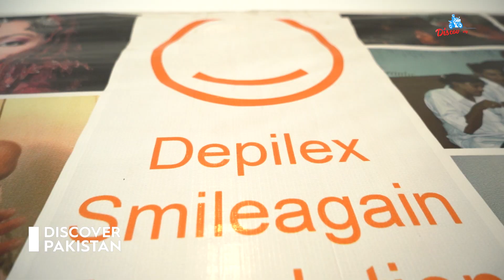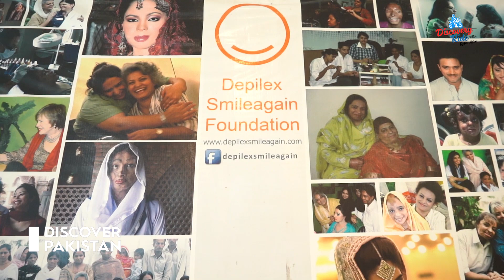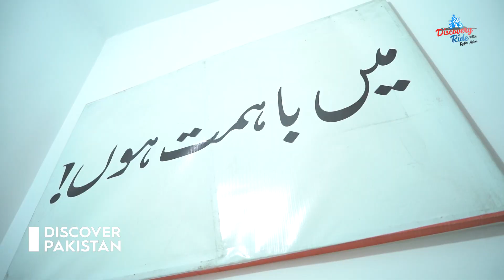Courageous Women of Society | Discovery Ride | Discover Pakistan